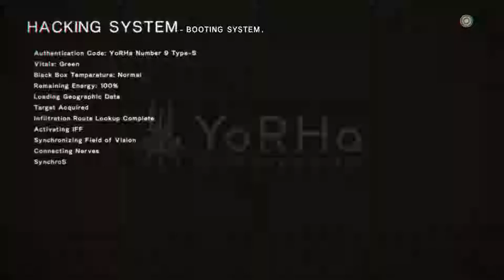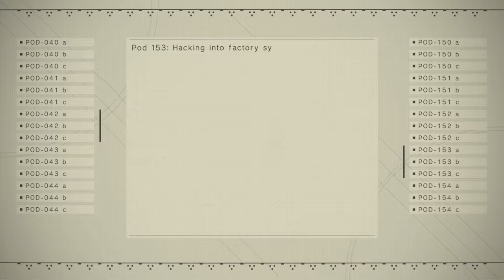Nier Automata | Part 18 - Walkthrough Gameplay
Curious about my setup? See below:

PC Setup:
Case: Corsair 750D Airflow Edition
Motherboard: MSI Z370 Gaming Pro Carbon
CPU: Ryzen 7 1700
RAM: Corsair Vengeance DDR4 3200Mhz
GPU: Gigabyte GTX 980TI Windforce 3x OC Edition
CPU Cooler: NZXT Kraken X52 240mm
SSD: Samsung 850 Evo 500GB Sata SSD
PSU: EVGA SuperNova 650w G3

Misc Items:
Fan Controller: NZXT Sentry 3 Fan Controller
RGB Kit: NZXT Hue+

Audio Equipment:
Mic: Blue Yeti USB Mic
Boom Arm: RODE PSA1 Swivel Mount

Nier: Automata[a] (stylized as NieR:Automata) is an action role-playing video game developed by PlatinumGames and published by Square Enix for PlayStation 4 and Microsoft Windows. The game was released in Japan in February 2017, and worldwide the following month. Nier:Automata is a sequel to the 2010 video game Nier, a spin-off of the Drakengard series. Set in the midst of a proxy war between machines created by otherworldly invaders and the remnants of humanity, the story follows the battles of a combat android, her companion, and a fugitive prototype. Gameplay combines role-playing elements with action-based combat and mixed genre gameplay similar to that of Nier.